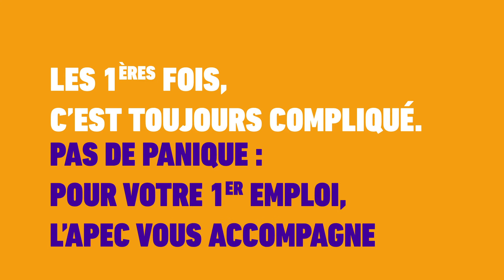Objectif 1er Emploi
Jeunes diplômés, pour votre 1er emploi, l'APEC vous accompagne.
Des ateliers, des conseils et des outils gratuits pour bien démarrer votre recherche d'emploi.